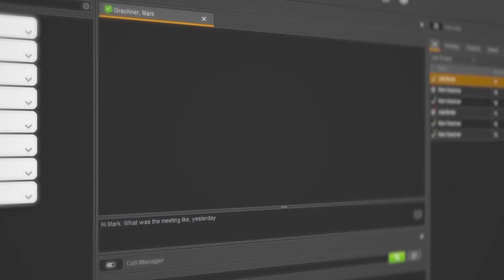Comfortphoning - STARFACE makes it easy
With STARFACE you will enjoy your work. Comfortfeatures like chatting, video, presencemanagement and integration into outlook simplify your business telefony. Not only in the office, but also in home offices, or out on the road. STARFACE makes it easy.